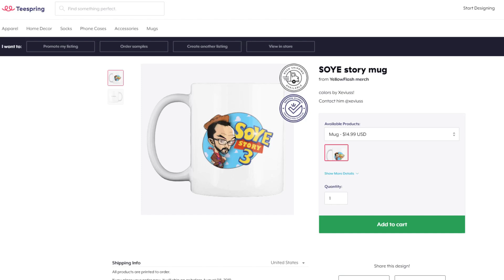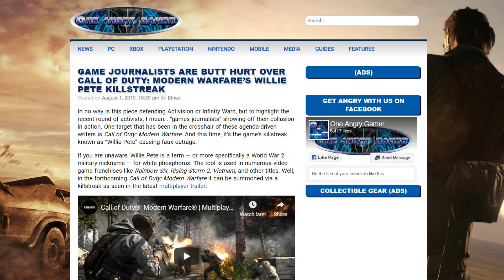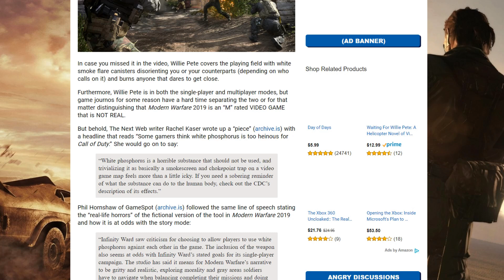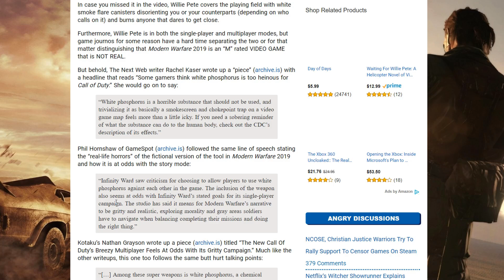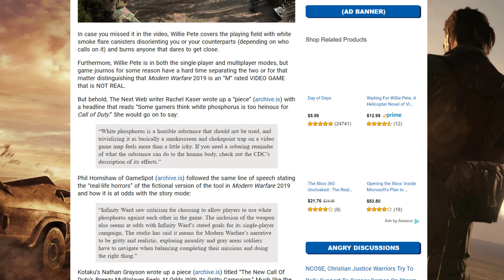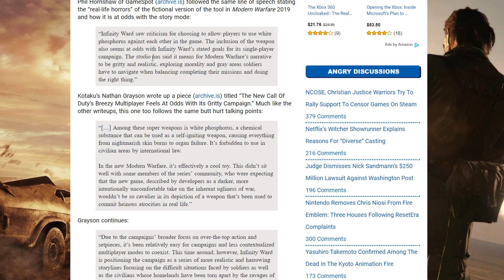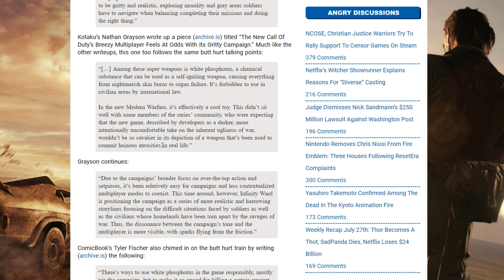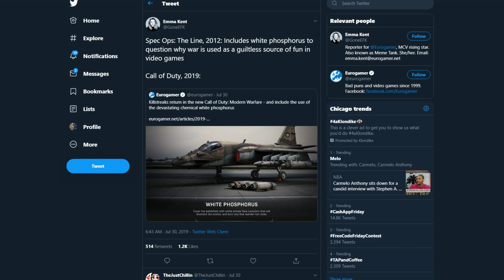Call of Duty Modern Warfare multiplayer has NPC media going crazy!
New Multiplayer reveal has game journalists crying again